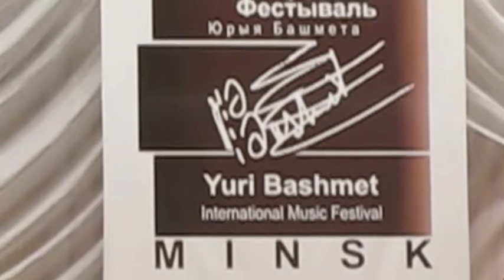A. Tchaikovsky Mourning Pavani (Solo Viola Yuri Bashmet, Dmytro Kreshchenskyi, Vitaly Astakhov)